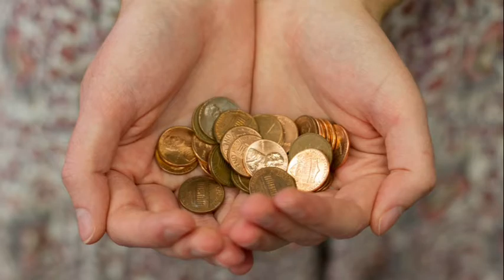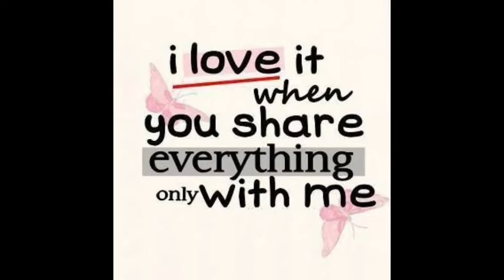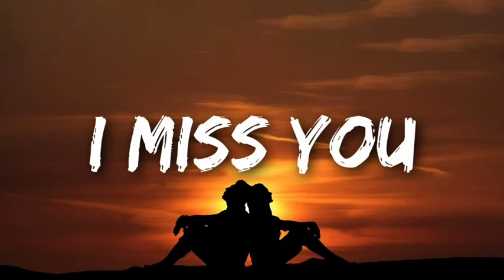Katha/ কথা motivational vedio writer & reader Priya bhandari..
Katha niye kichu Katha bollam
asha kori bhalo lagbe
comments  kre janaben